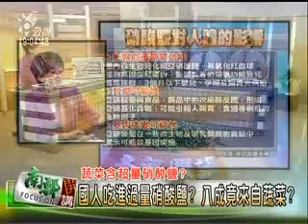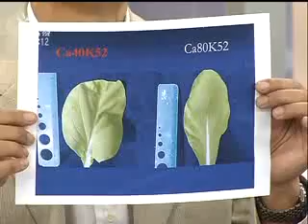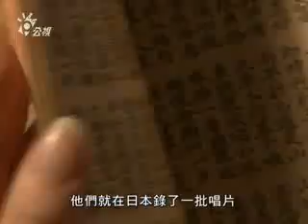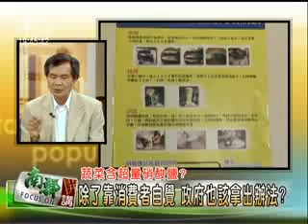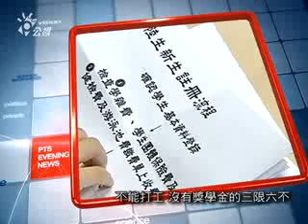100/09/23 南部開講-蔬菜含超量硝酸鹽? 吃進硝酸鹽好傷身 蔬菜含量多超標? 吃青菜如何保健康?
常吃蔬菜，有益健康，但是國內葉菜經常因過量使用氮肥，而殘留過多硝酸鹽，人體如攝取過多硝酸鹽，會誘發食道癌、胃腸癌及肝癌等疾病，嬰兒如攝取過多，也可能引起藍嬰症，造成呼吸困難，甚至窒息。到底台灣的蔬菜硝酸鹽含量有多少？超標多嚴重？許多我們所不知道的蔬菜秘密，消費者要如何建立觀念？

面對可能殘存過量硝酸鹽的蔬菜，要怎麼選用？不同品種的蔬菜，硝酸鹽含量都不同？葉菜含量較高？根莖類次之？果菜類最少？為什麼含量會有差別？平日食用青菜，應該要多元？多樣化？分量要如何分配？冬天的蔬菜比夏天的含量少？多買下午採收的蔬菜？為什麼？日照比較夠？也要避免買連續陰雨天採收的蔬菜？溫室裡的蔬菜日照不夠，硝酸鹽含量比較多？水耕會比較好嗎？清洗青菜烹調蔬菜要有什麼概念？買回蔬菜也能自我檢驗硝酸鹽含量，該怎麼做？

歐盟、中國對於蔬菜的硝酸鹽都訂有最大殘留量標準，台灣訂立了嗎？為什麼民間團體疾呼，政府立法卻跟不上腳步？不使用肥料，作物成熟速度慢，農民的配合度很低？如何協助農民找到合適的栽種方式？政府要加快速度，保障消費者健康，也協助台灣農業轉型？而民眾如何找到自己信任的農民？可以透過哪些管道？買到安全的蔬果？